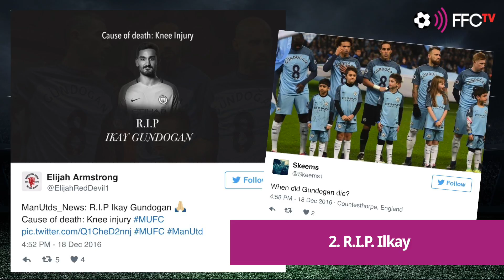Notable loss at Man City vs. Arsenal, Chelsea wind back clock… Five things we learnt on the weekend